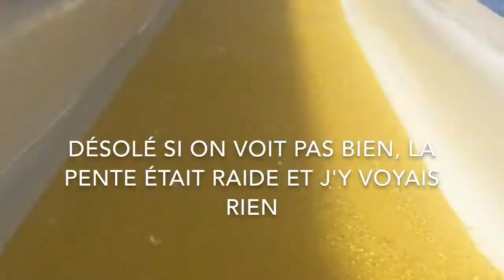MES VACANCES D'ÉTÉ AVEC VOUS !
donc voila jespere que ce vlog de mes vacances d'été vous aura plu